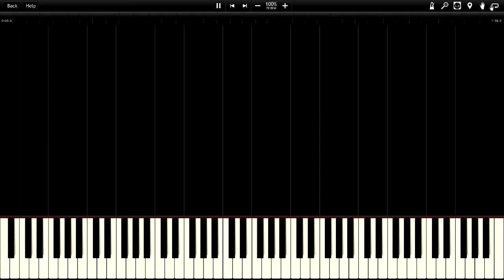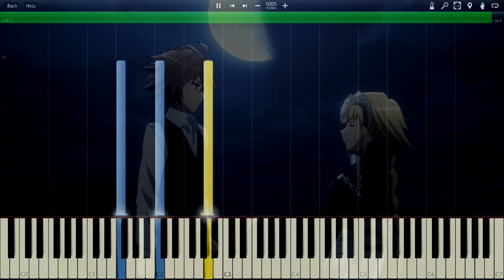Fate/Apocrypha - Episode 5 OST (Sieg's Theme) | Piano Tutorial, フェイト/アポクリファ【ピアノ】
===MIDI + SHEET MUSIC + MP3===

 TVアニメ「フェイト/アポクリファ」オリジナルサウンドトラック
Fate Apocrypha Episode 5 OST/BGM/
Fate Apocrypha Sieg and Ruler (Jeanne D'arc)

Masaru Yokoyama (composer of Shigatsu, Koi to Uso, Kuzu no Honkai) strikes again with another lovely OST ; )
The OST plays several times in episode 5 whenever Sieg in on screen so I just dubbed it "Sieg's Theme." The OST is played in Rubato between a tempo of 78-85 BPM but i left it all in 78 cuz it sounds better slowed down ; )